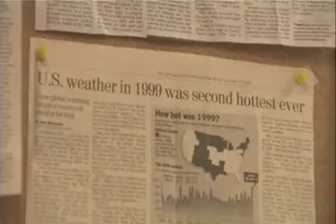The (Ralph) Keeling Curve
After two decades watching atmospheric oxygen levels drop, a Scripps researcher's conclusions about climate could leave one feeling light-headed.